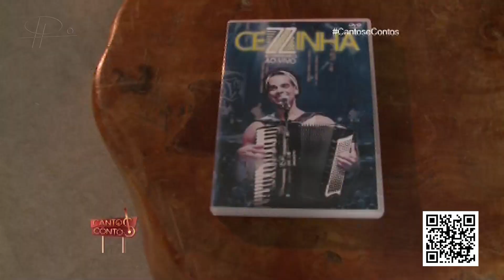O tempo todo Cezzinha 09/08/2015